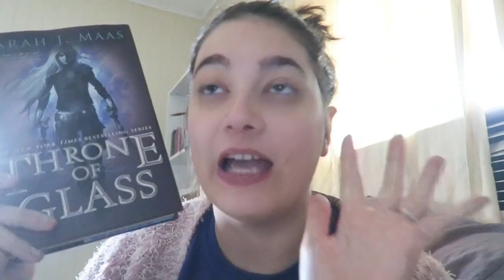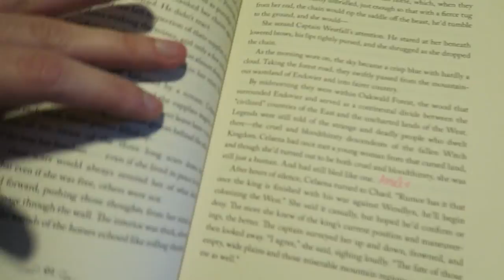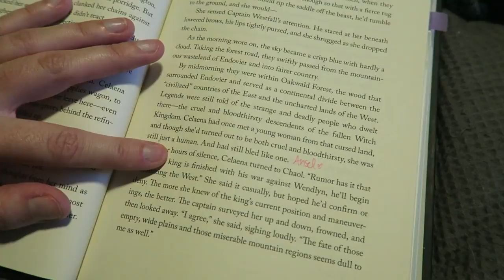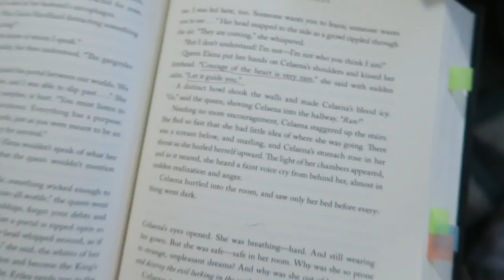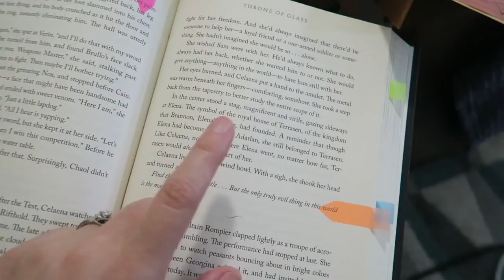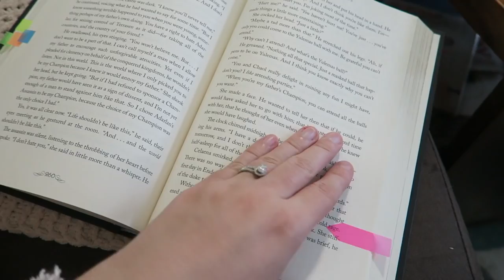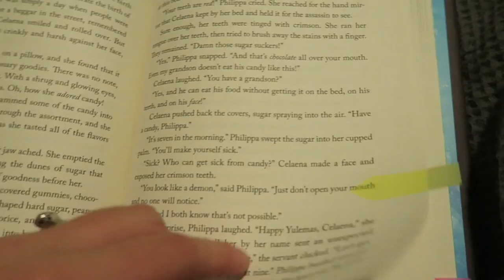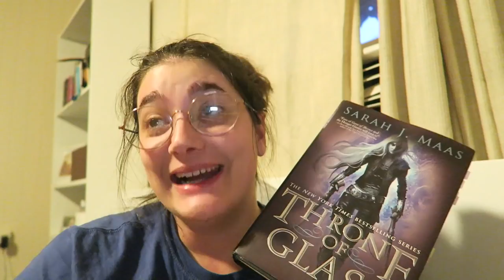READ WITH ME | Throne of Glass!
HAPPY READING!